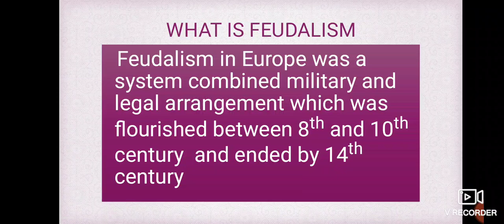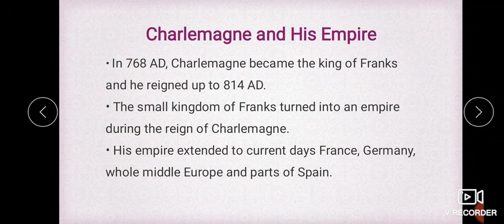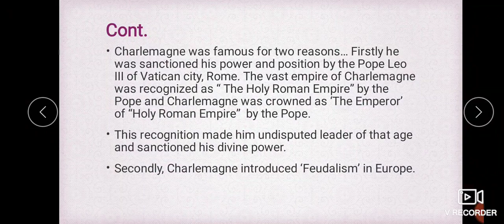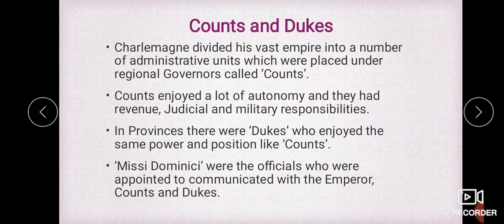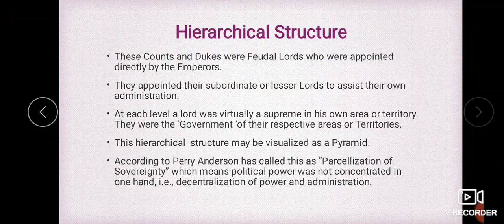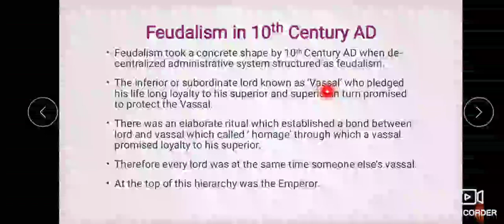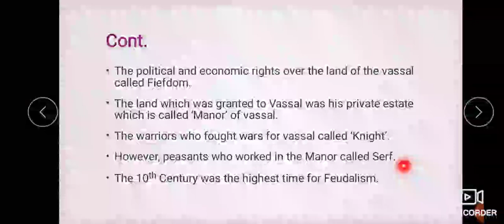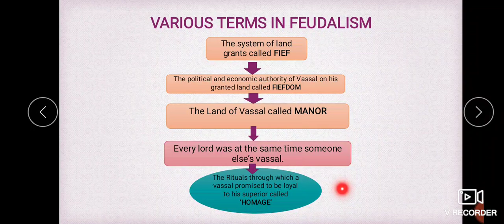Feudalism in Medieval Europe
The Lecture is all about the Concept and Origin of Feudalism and also focuses how it was flourished  in Europe.